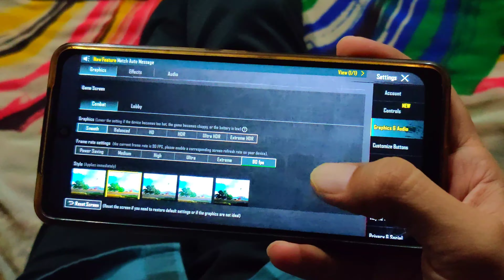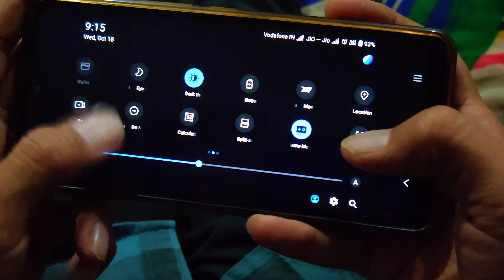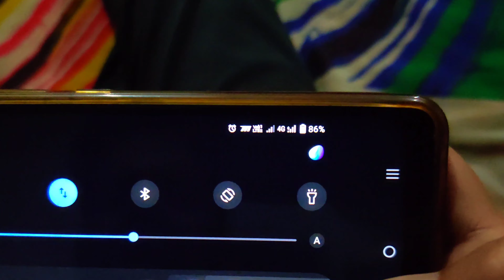🔥 Finally 90 Fps in IQOO 7 After 3 Years Bgmi 2.8 Update ✅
Hello friends